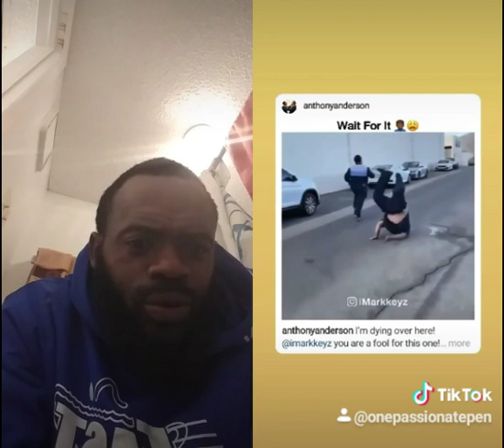We fall down but we get ☝ up 😆